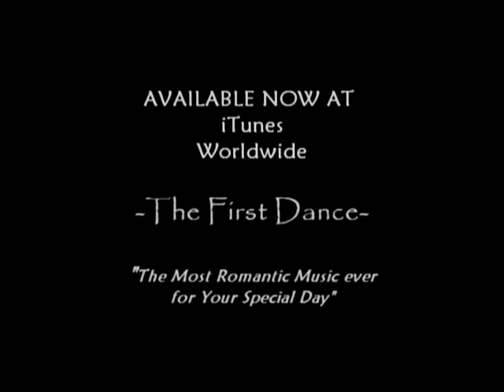Indian Music for Bride & Groom's 1ST DANCE!!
The music playing in the promo clip is the original music from
 " The First Dance"

This Music entitled " The First Dance" was specially composed for a
Bride & Groom's First dance at their wedding reception / party.

This music will take your breath away and leave you with the most memorable
moments to cherish for the rest of your lives. Never before has this music been heard and will certainly leave you, your partner, your guests, friends & family in the most fantastic frame of mind while you have your first dance together.

This Music can also be used for other happy occasions too.
Birthdays, cake cutting, engagement parties

Wedding Dj's worldwide this a must for your collection. A track that you will play over and over again in every venue to make that atmostphere & mood for everyone not forgetting the special couple!

This is a MUST download for any couple's who are getting Engaged, Married, having a special Anniversary or surprise party for a loved one.

Listen to the preview and take your first step for your first ever dance.